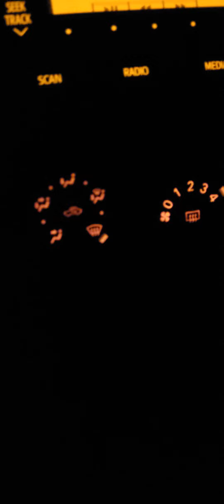0lder wiser smarter clever genuinely thought 0rsh 1CHIVIT